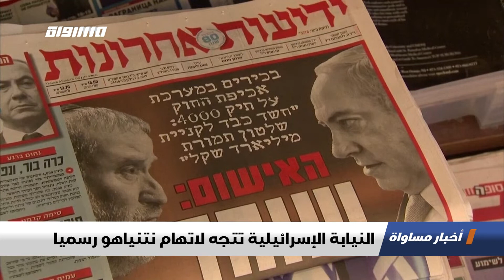النيابة الإسرائيلية تتجه لاتهام نتنياهو رسميا،اخبار مساواة 25.10.2019، قناة مساواة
اَخبار_مساواة لحلقة الخامس و العشرين من تشرين الاول 2019 عبر شاشة قناة مساواة الفضائية تناولت عنوان : النيابة الإسرائيلية تتجه لاتهام نتنياهو رسميا

"تتجه النيابة الإسرائيلية العامة إلى اتهام رئيس الوزراء الإسرائيلي، المنتهية ولايته، بنيامين نتنياهو، بتلقي رشى وبخيانة الأمانة والاحتيال، وذلك في أعقاب انتهاء جلسات الاستماع لطعونه في ملفات الفساد التي يشتبه بالتورط فيها.

وكشفت وسائل إعلام إسرائيلية أن التوصية التي تبلورت لدى مكتب المدعي العام الإسرائيلي، بعد الاستماع للطعون التي قدمها محامو نتنياهو خلال جلسات الاستماع التي عقدت مؤخرًا، تطالب بتقديم لائحة اتهام ضده بتلقي الرشى وخيانة الأمانة والاحتيال.

وستوصي النيابةُ المستشار القضائي للحكومة الإسرائيلية، أفيحاي مندلبليت، بتقديم لائحة اتهام بتلقي رشى في إطار التحقيق بـ""الملف 4000""، المتعلق بالاشتباه بمنح نتنياهو امتيازات لشركة ""بيزك"" ومالكها، مقابل حصوله على تغطية إيجابية في موقع ""واللا"" الإخباري.

كما ستوصي النيابة العامة للمستشار القضائي للحكومة، باتهام نتنياهو بـ""خيانة الأمانة"" والاحتيال، في إطار التحقيق بـ""الملف 1000"" المشتبه فيه نتنياهو وزوجتهُ ونجلهُ بتلقي وهدايا من رجال أعمال مقابل تسهيلات.

Downlink frequency -  الترد :
12645 MHZ

Polarity  - الاستقطاب:
Horizontal

Symb.Rate - معدل الترميز:
27.500  MS/s

FEC - تصحيح الخطأ :

5/6

DL: 11958 H
SR: 27500
FEC: 5/6

48_#
‫#‏فلسطين_٤٨‬
‫#‏فلسطين_48‬
‪falasteen_48#‎‬
‫#‏عرب_٤٨
‪‎arab_48#‬
‫#‏تواصل‬
‫#‏اكسر_حصارك‬
‫#‏بلشنا_نرجع‬
‫#‏شعب_واحد‬
 ‪#‎mosawah‬
‪#‎Equality‬
‪#‎égalité‬
‫#‏مساواة‬
‫#‏حق‬
‫#‏عدالة‬
‫#‏تساوٍ‬
‫#‏تعادل‬
‫#‏تماثل‬
‫#‏تسوية‬
‫#‏معادلة‬